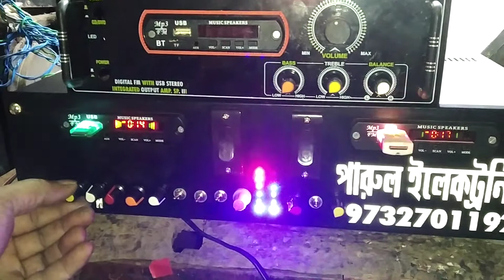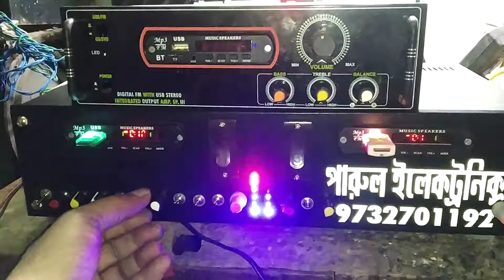Professional Equalizer Parul Electronic C.k.road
10 Band ,5 Band,3band Equalizer Available Parul Electronic